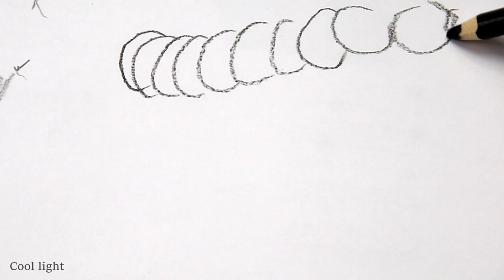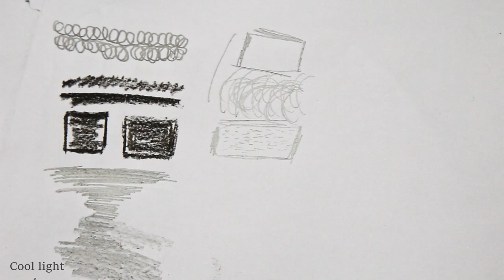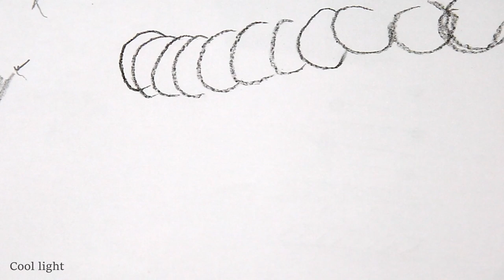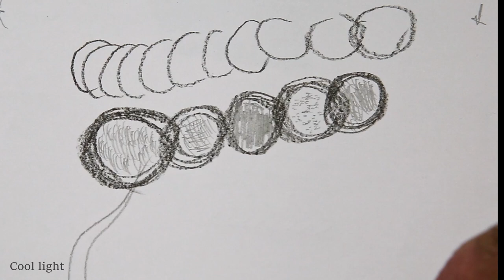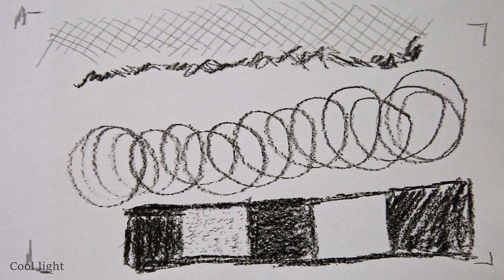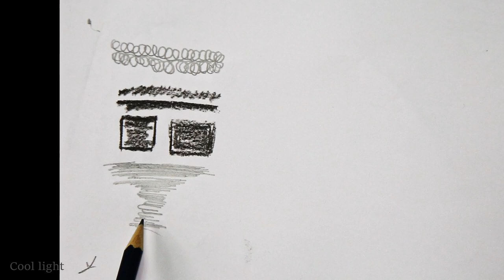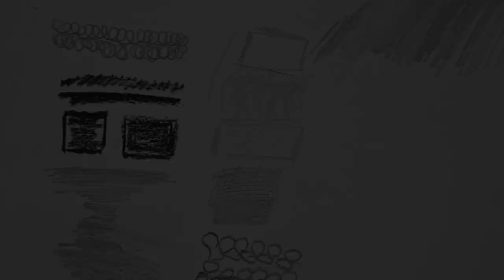ASMR. Dessin avec le son du crayon sur le papier. Detente et relaxation.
Une série de dessin dont le but n'est pas de faire une jolie image, mais d'entendre le son du crayon sur le papier.
Effet ASMR garanti.

Je vous présente une série de vidéos pour la détente et le calme.
Ils peuvent également être utilisés comme décoration ou comme animation.
Utilisez ces vidéos pour étudier, vous concentrer, vous calmer, travailler, avant de dormir, pour soulager le stress.